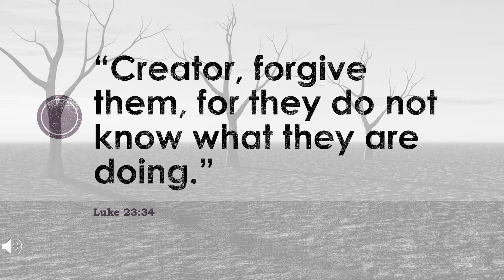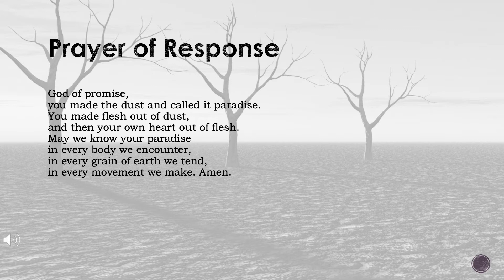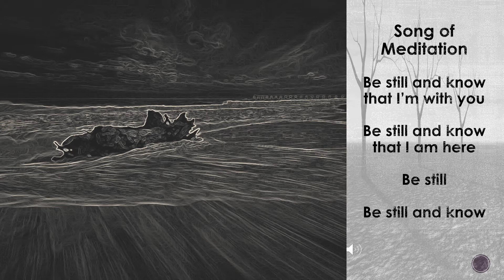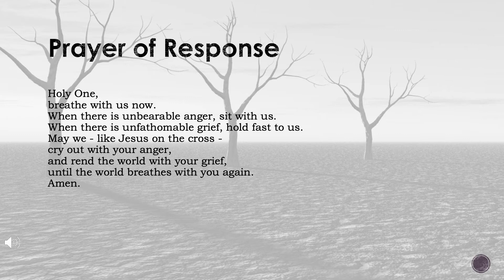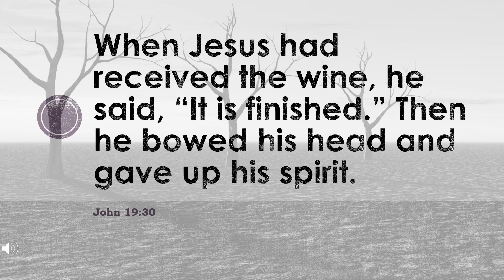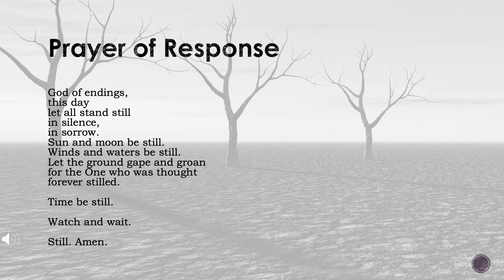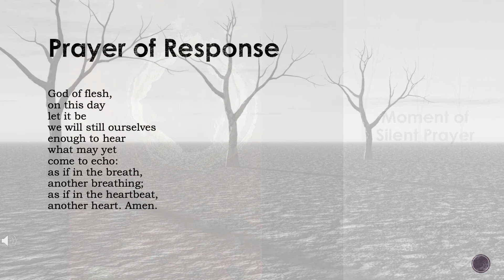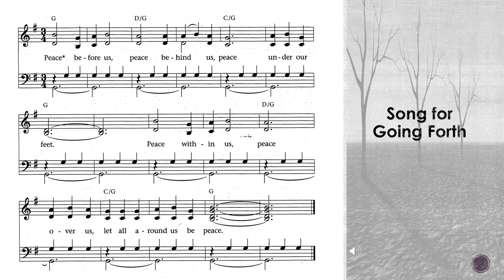Seven Last Words Good Friday Service 2021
Welcome to the Community Church of Sebastopol. This Good Friday service is a meditation on the seven last words of Jesus. Reflections through word, art and music have been offered for this service from members of our church’s middle and high school youth groups.